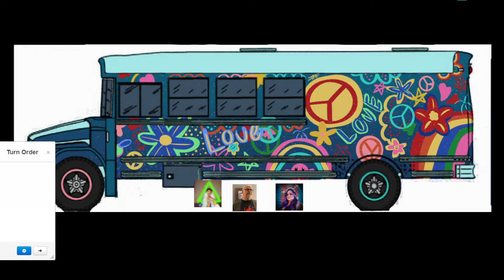CYBERPUNK RED - Session 3 - Season 3 - Welcome to LA! - GM Rob Mulligan team Veritas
Session 3 of our season 3 for the Cyberpunk Uncensored ongoing actual play of Cyberpunk RED TTRPG of team Veritas aka team VRTS! This episode continues the current ongoing campaign of cyberpunk red combat, netrunning and more!  Also, we have a NEW TEAMMATE! Tune in the SECOND & LAST WEDNESDAY OF EACH MONTH on the Cyberpunk Uncensored twitch channel!

Join us!